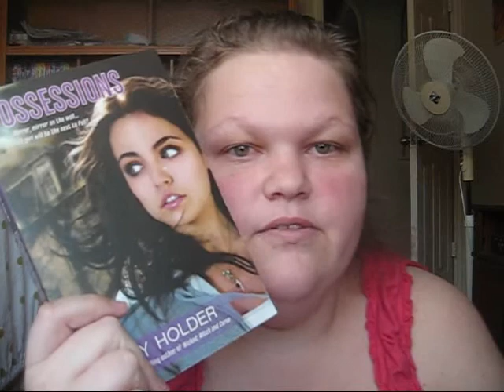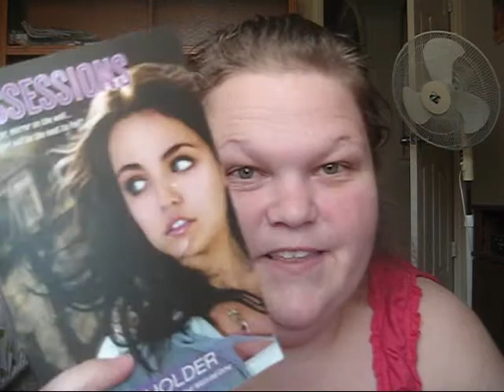Posessions by Nancy Holder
4/5! No spoilers!